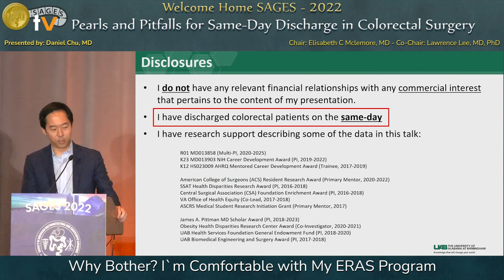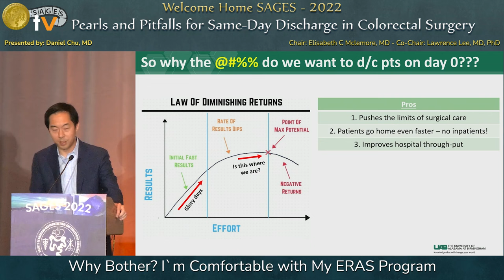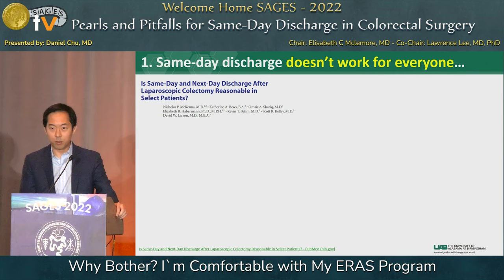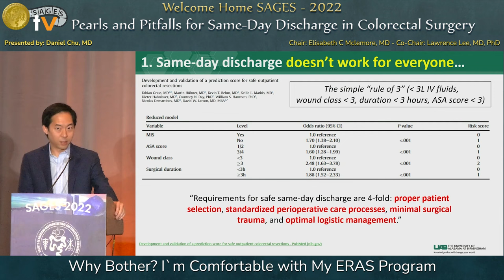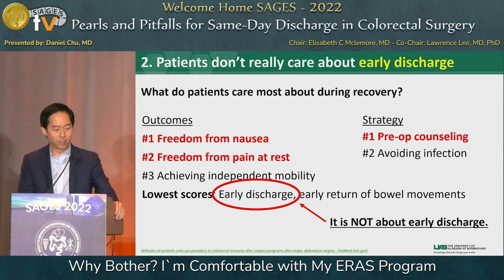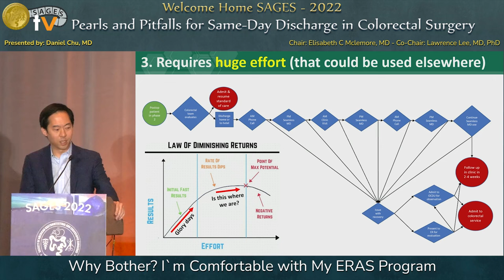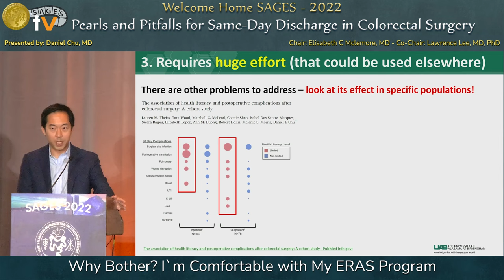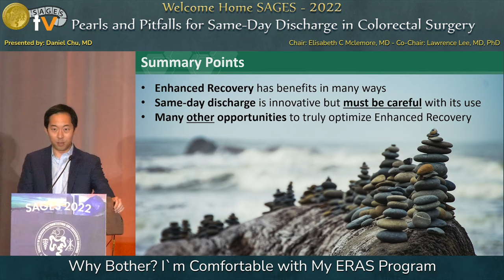Why Bother? I`m Comfortable with My ERAS Program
This talk was presented at the Pearls and Pitfalls for Same-Day Discharge in Colorectal Surgery session by Daniel Chu  on Wednesday, March 16, 2022 during the SAGES 2022 Annual Meeting in Denver, Colorado